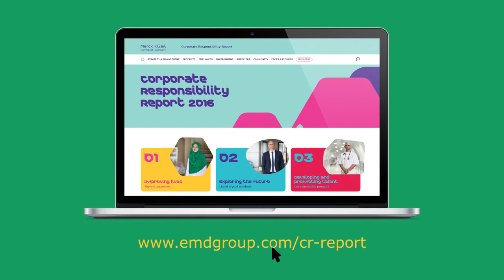Exploring the Future - Liquid crystal windows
We strive to continuously enhance the sustainability footprint of our products. Take for example our energy-saving liquid crystal windows. Learn more in our CR Report 2016.